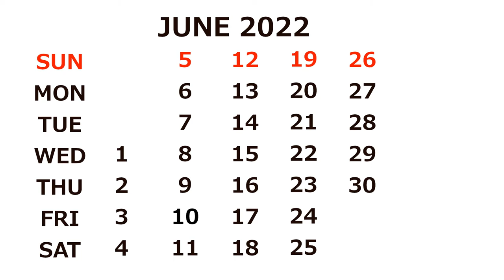Calendar June 2022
Thank You and Wear Mask to avoid World undefeat Viruses.